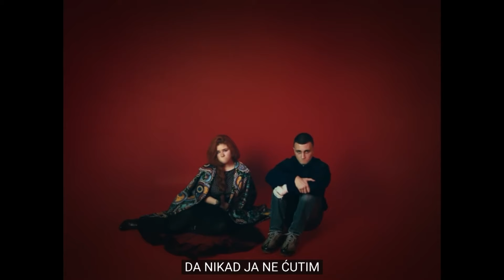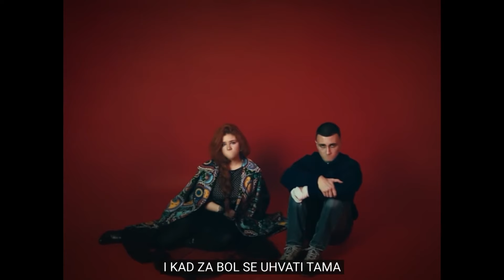NERED - gošća: Lena Stamenković - 26.05.2024. - Red TV